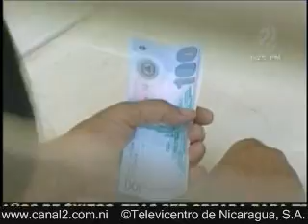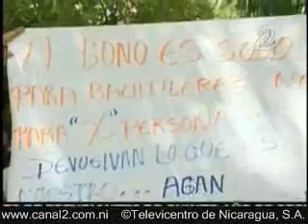Bachilleres inconformes con bono que les dio el gobierno - Parte 2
Aseguran que les prometieron, en campaña electoral, C$1,000 córdobas.